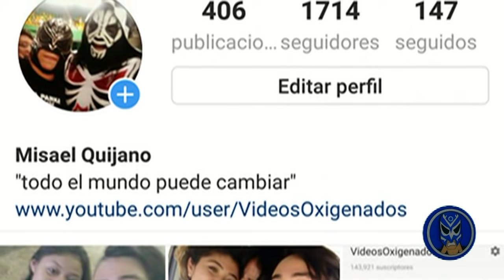¿Qué paso con Tab00?